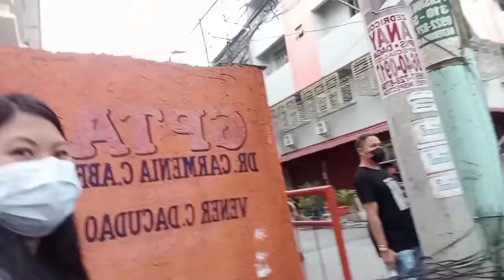Finally met teacher Rebbie Asistio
kumuha ng module sa school.